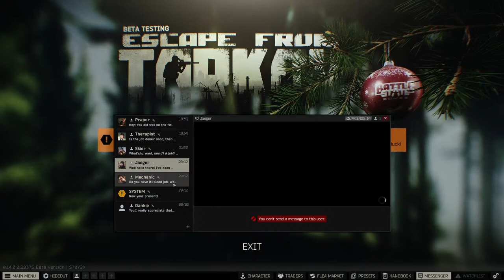My New Year's Resolution | Escape from Tarkov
Happy New Year everyone!!! We are trying to enjoy some Tarkov. Let's see what tasks we can do!!